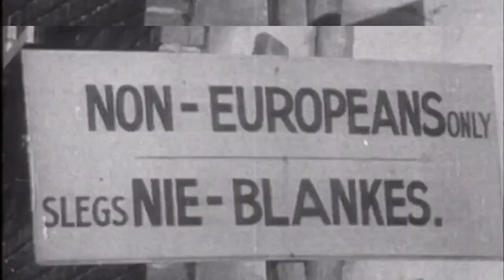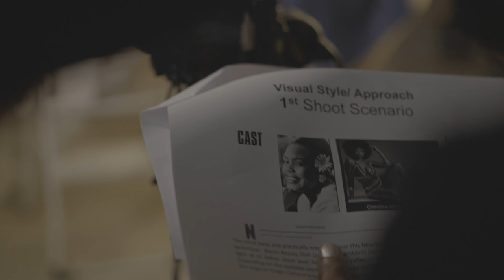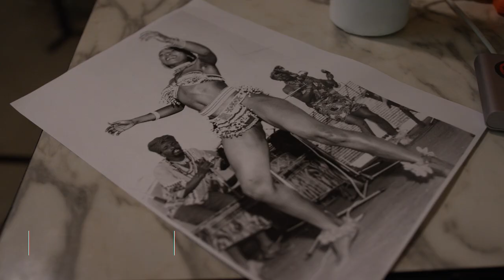Recreating Iconic Photos from the 90s w/ Neo Ntsoma, Khosi Ngema | Sowetan 40 x Netflix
This is part 2 of 3 of an amazing campaign celebrating 40 years of The Sowetan Newspaper. This episode focuses on award-winning photographer, Neo Ntsoma, and shows how she recreates Icons photos from the 80s and 90s.

Thank you again to Netflix for this amazing partnership.

NETFLIX on YouTube:  @AfricaOnNetflix

NETFLIX CAST:
Candice Modiselle
Sne Mbatha
Sthandile Nkosi
Khosi Ngema

CREDITS:
Producer: Dennis Ngango & Dagmar Plaatjie
Videographer: Bongani Baloyi
Editor: Dennis Ngango